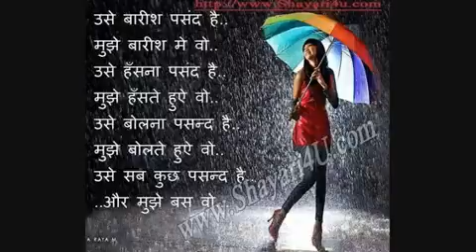6 July 2017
Cute Song